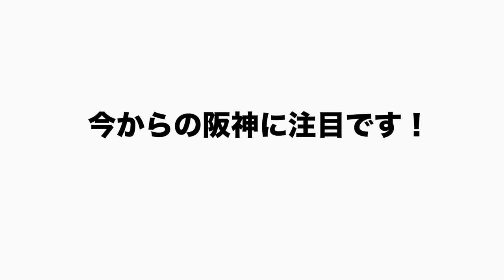【なぜ好調に？】石井琢朗コーチが証言「明らかに変わった！」阪神森下の後半戦の好調の要因について語ります！